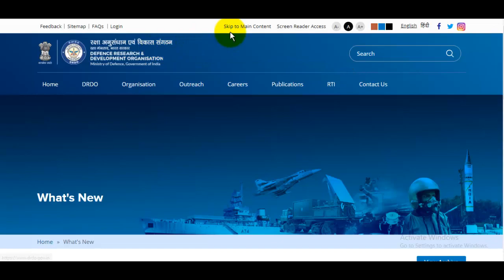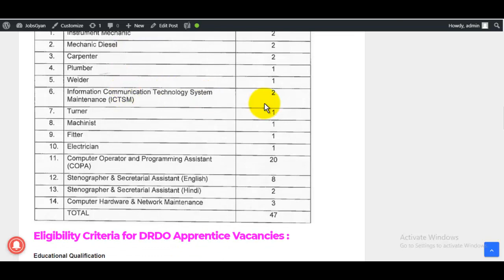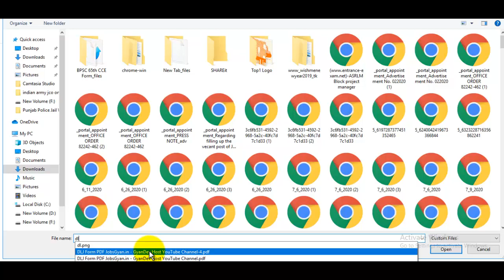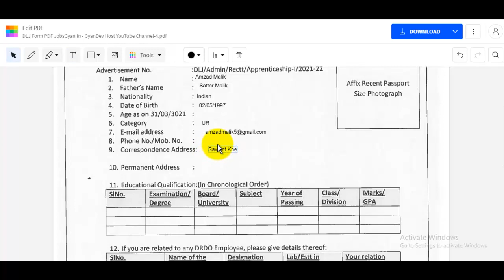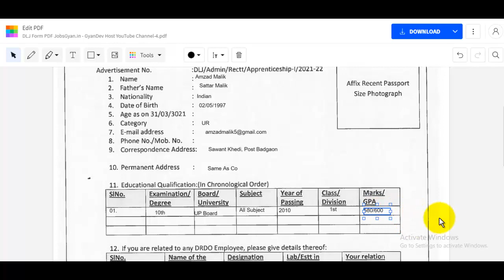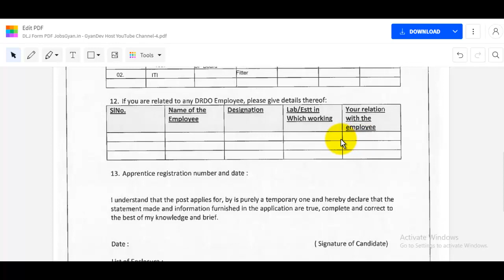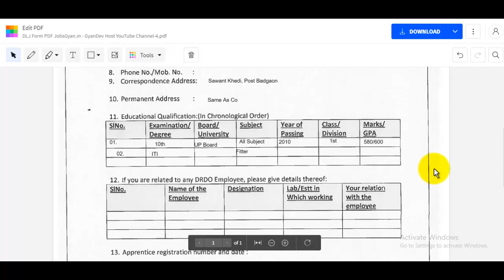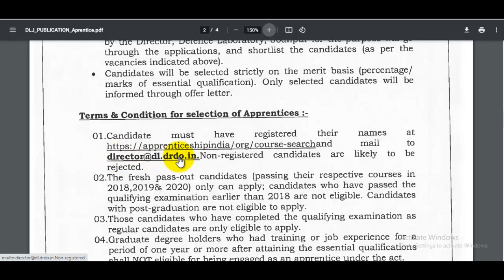DRDO Defence Laboratory Jodhpur Apprentice Online Form 2021 Kaise Bhare | 10th, ITI Pass | No Fee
The DRDO Defence Laboratory Jodhpur Apprentice Online Form 2021 Notification has been announced by Defence Research & Development Organisation (DRDO) – Defence Laboratory, Jodhpur. Candidates also search it as DRDO Defence Laboratory Jodhpur Bharti 2021. Apply online for DRDO Defence Laboratory Jodhpur Apprentice Vacancy 2021 Applicants who want to apply for DRDO Defence Laboratory Jodhpur Notification 2021 should watch out the complete details before apply.

ApprenticeshipIndia.org Website par registration is video ko Dekhkar Kre -

स्नेहपूर्वक धन्यवाद!🙏
"आपका Dost
GyanDevHost"